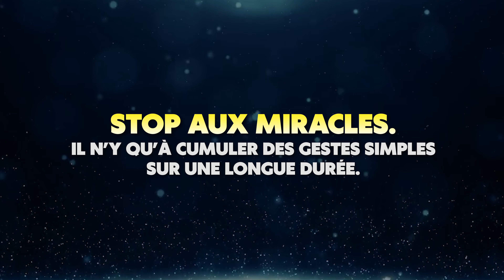Comment Perdre Du Gras Avec La Marche à Pied (objectif -10 kilos !)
🎁 Nouvelle MasterClass Gratuite "Comment Perdre + 10 kilos après 30 ans sans cardio ni régime privatif